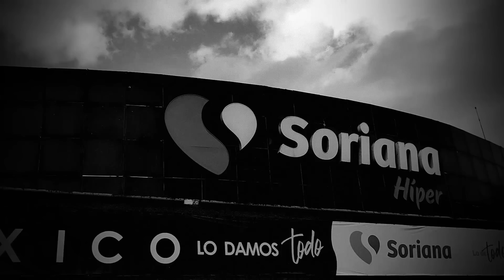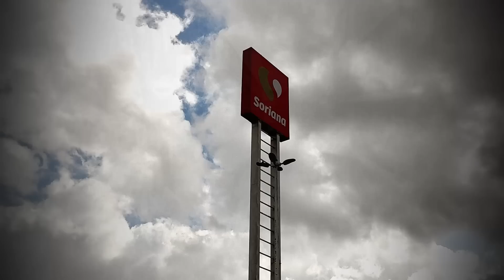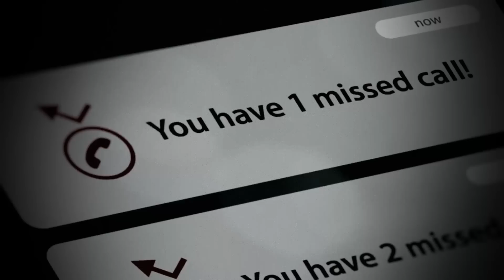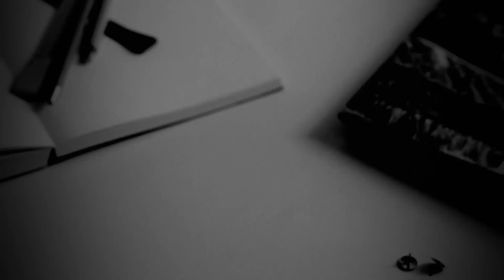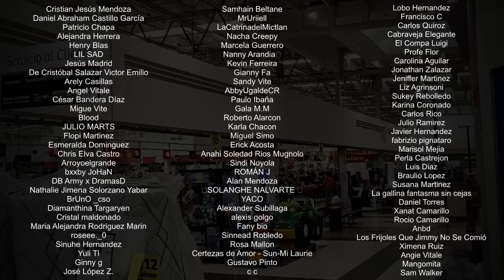5 Historias ocurridas en SORIANA II │ Relatos del público │ MundoCreepy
Los centros comerciales suelen provocar algo de incomodidad o hasta miedo en algunas personas, en especial cuando se encuentran con pasillos completamente solos, y por eso no resulta tan extraño que existan muchas historias de cosas aterradoras que ocurrieron en ellos.

♦ CRÉDITOS ♦

Meme Parreño

• CÁMAROGRAFO •
Meme Parreño

• EDICIÓN DE AUDIO Y NARRACIÓN DE TITULOS •